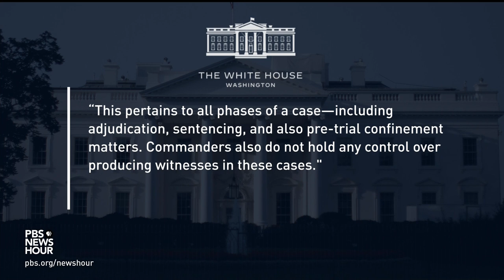The military is changing how it handles sexual assault cases. Will it be enough?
After years of protest and advocacy, a new executive order from the Biden administration seeks to bolster the military’s ability to deal with sexual assault in the ranks. But how far-reaching are these changes and will they make a difference? Retired Lt. Col. Rachel VanLandingham and Army veteran Lindsey Knapp join Laura Barrón-López to discuss.